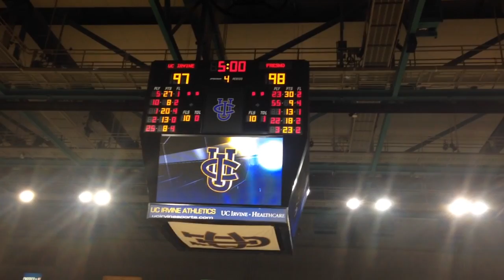[ORIGINAL OFFICIAL FOOTAGE] UCI vs Fresno State Buzzer Beaters in OT (11/8/13)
Season opener classic with a shocking and heart breaking ending.

UC Irvine vs Fresno State Overtime thriller

All footage is owned and taken by me: RENZ GONZAGA